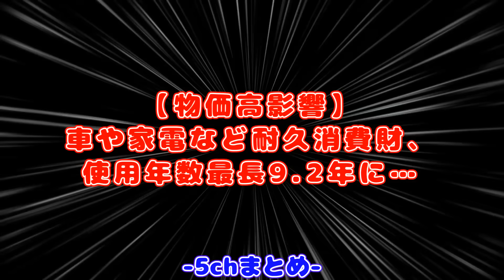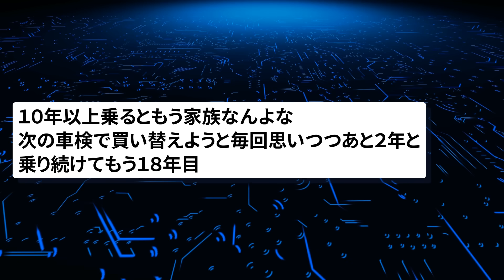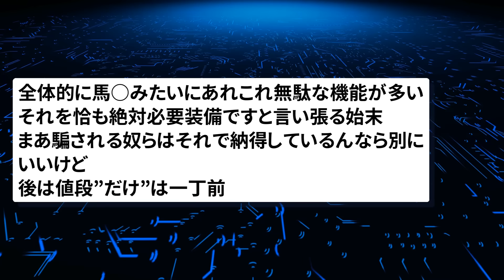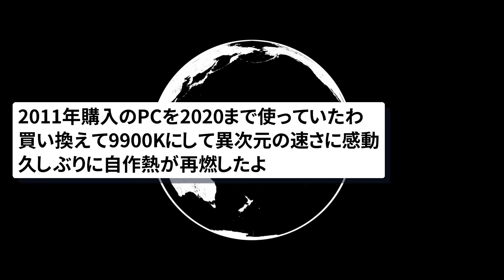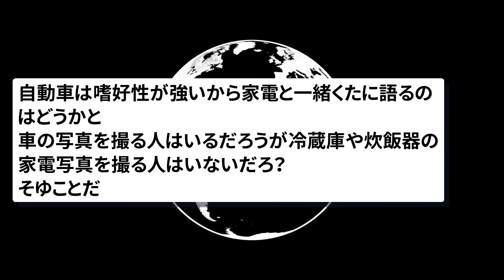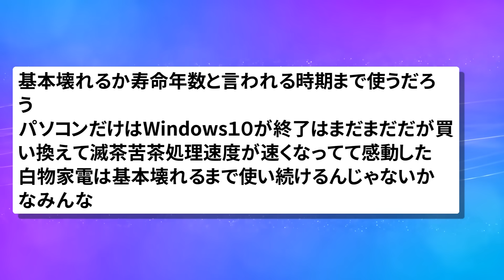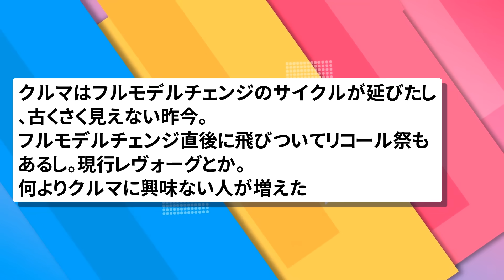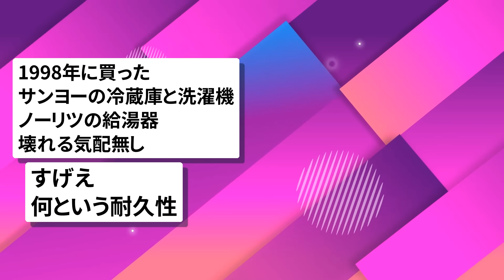【2chまとめ】車や家電などの耐久消費財、使用年数が過去最高、物価高で買い替えられないwww【面白いスレ】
引用元:
車や家電など耐久消費財、使用年数最長に　物価高影響

使用素材:
pixabay
いらすとや
ジャパクリップ
OKUMONO
DOVA-SYNDROME
MusMus